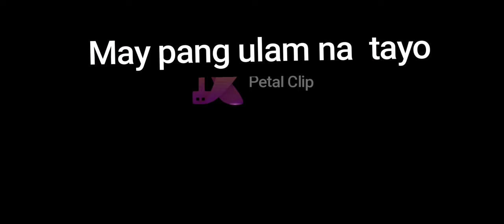Simpleng buhay sa probinsya